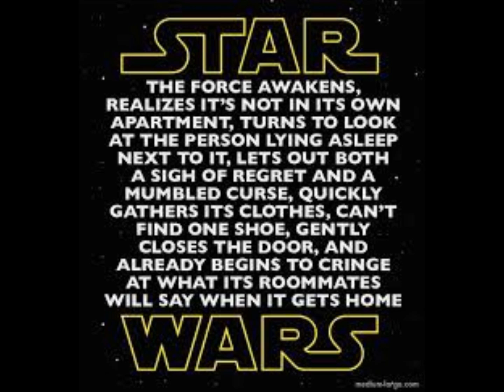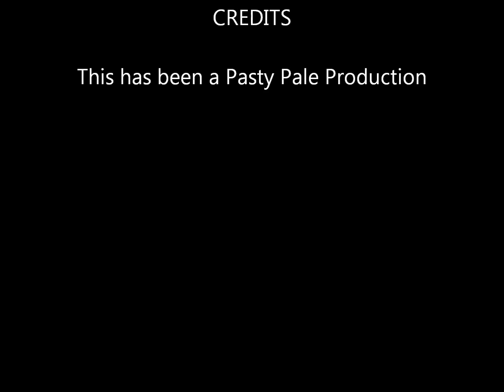Star Wars: Force Awakens Analysis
Me my friends Dave and Jordan discuss the teaser trailer for the new Star Wars movie The Force Awakens. We talk about our first impressions, our thoughts on the new light saber design and overall how we think the new film will take the beloved franchise.